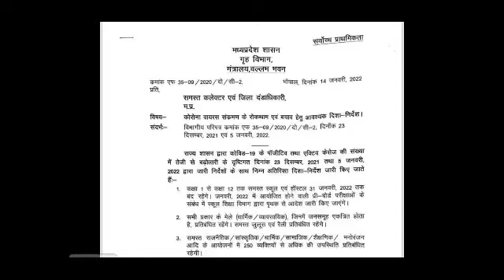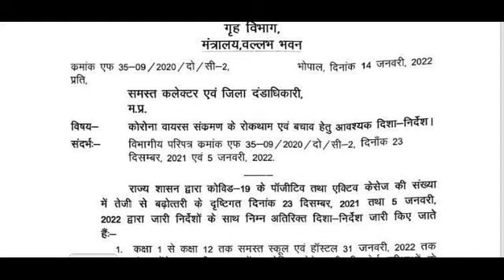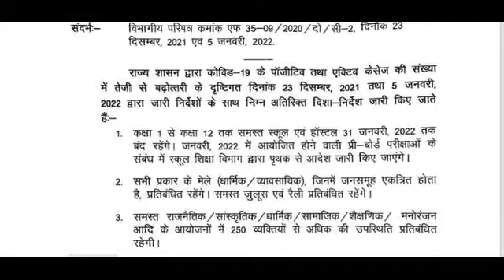मकर संक्रांति 2022 में कहीं पर भी नहीं लगाया जाएगा मकर संक्रांति का मेला। makar Sankranti Mela 2022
इस बार 2022 में कहीं पर भी मकर संक्रांति का मेला नहीं लगाया जाएगा मध्य प्रदेश सरकार ने आदेश दिया गया है इस आदेश से गिर गया होता है कि मध्य प्रदेश में कहीं पर भी मिला नहीं लगाया जाता है हवन राज्य की सरकार क्या कहती है इसका अभी तक कोई अंदाजा नहीं है लगभग यही रहेगा कि कहीं पर भी मध्यप्रदेश मकर संक्रांति का मेला नहीं लगा जाएगा
muktsar mela 2022

makar sankranti

khargone mela 2022

makar sankranti mela

prayagraj mela 2022

gangasagar

mela

banganga mela shahdol 2022
मकर संक्रांति का मेला लगेगा या नहीं लगेगा
इस बार कहीं पर भी नहीं लगेगा मकर संक्रांति का मेला
नहीं लगेगा मकर संक्रांति का मेला